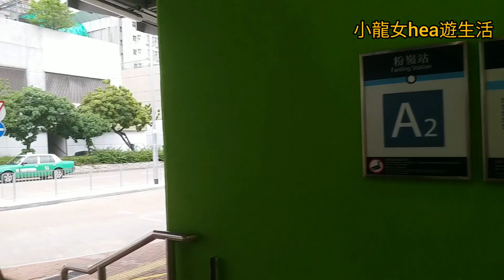[粉嶺79K~B7實況]😎 4月22日(星期六)上午九時半~實況👍🏻